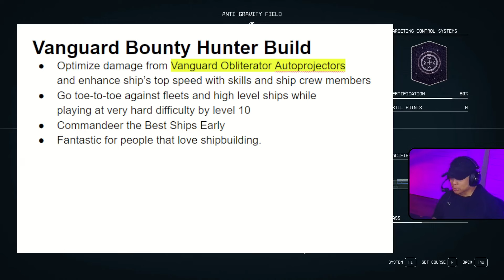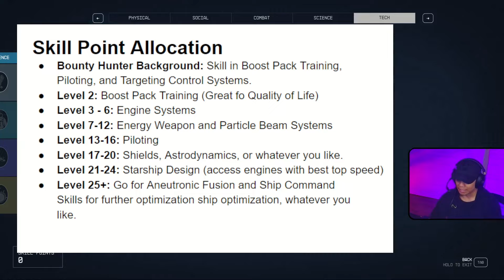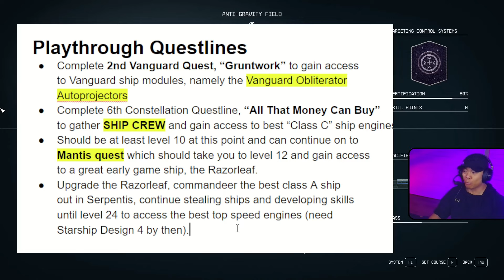Starfield - Vanguard Bounty Hunter Build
Here's a great character build for you especially if you enjoy a lot of ship based activity, namely, destroying fleets, taking down higher level ships, commandeering ships, and building ships, and do so playing very hard.